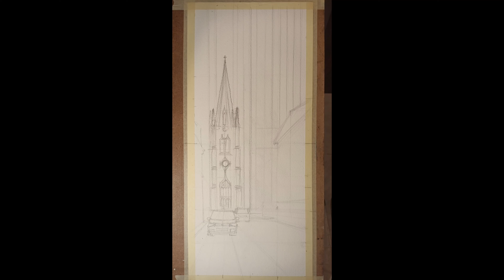Watercolor Painting Tutorial - How I Paint Vertical Cityscape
Full Time-Lapse Watercolor Tutorial  Video by Gabor Vitaris.  (Trinity Church New york)